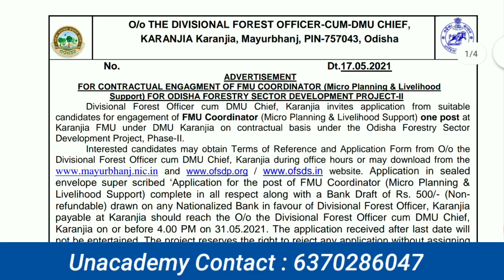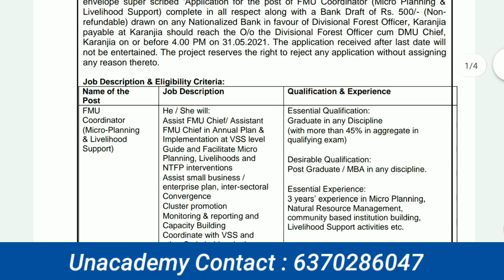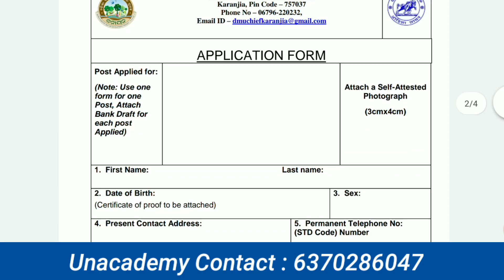Odisha Forest Department recruitment- Application for FMU Coordinator/ Salary- Rs.25000/- Odisha job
Dear Learners,
We are launching a new batch
*Pragati: Complete  Course for ASO Highcourt Batch VI* from 24th May 2021

1. *9 subjects* will be taken by our *top 8 educators*
2. *275+ hours* of live classes.

We are launching Dristi: Comprehensive Advance Course for OCS  Batch II on 19th May

1. 18 Major subjects are taken  by 14 top educators
2. 450+ hours of live classes

Dear Learners,
We are launching a new batch on *12th May 2021*
*Adhyayan: Comprehensive Course for OCS through Basic Books Batch I*

1. *6 Major subjects* by our *top 6 educators*
2. *180+ hours* of live classes

Samarthya: Fundamental Course for ASO Secretariat Exam-Batch XIX